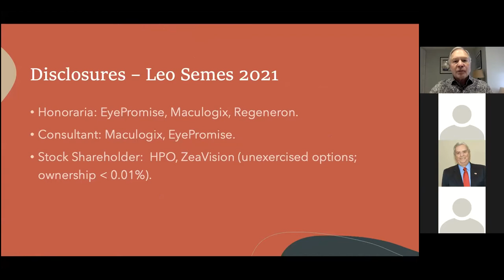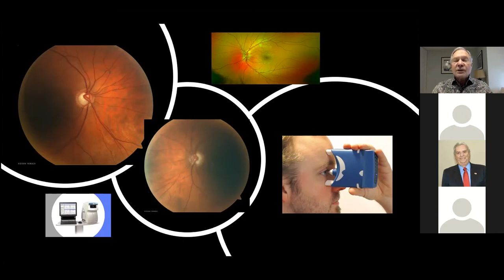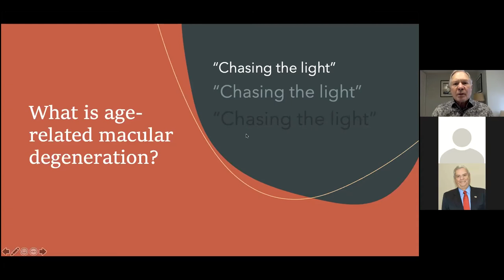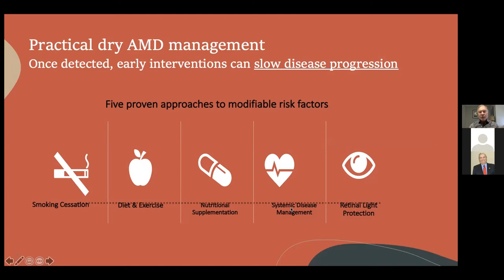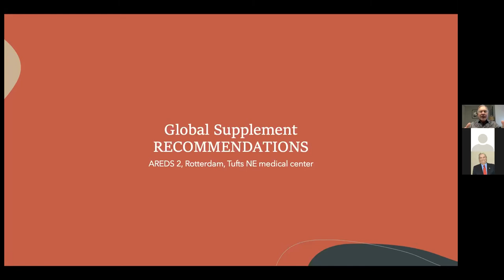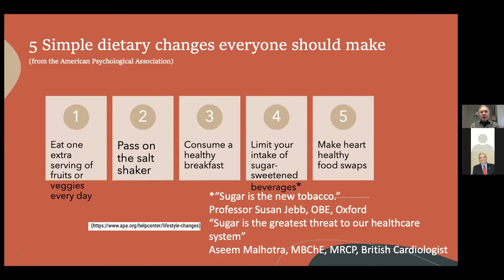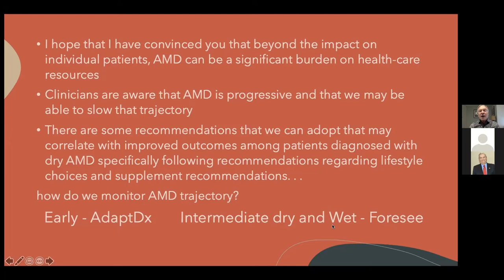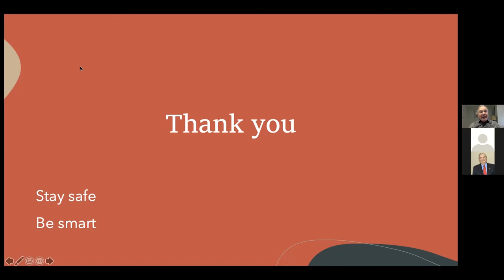Glaucoma and Macular Degeneration